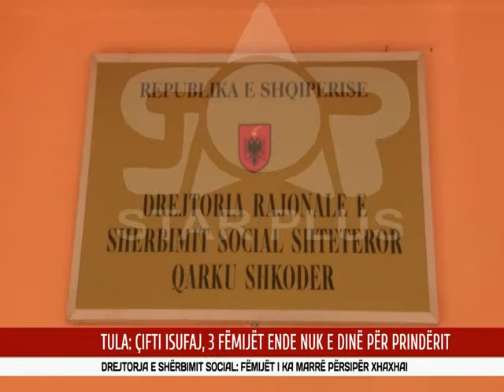TULA: ÇIFTI ISUFAJ, 3 FËMIJËT ENDE NUK E DINË PËR PRINDËRIT